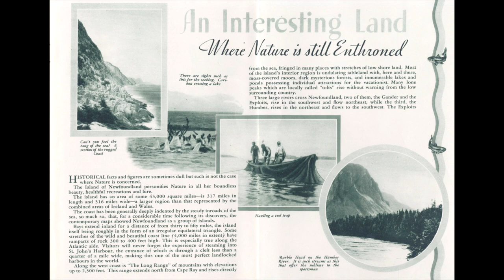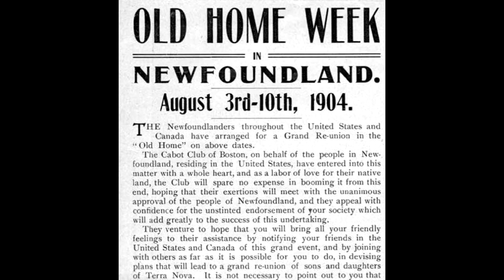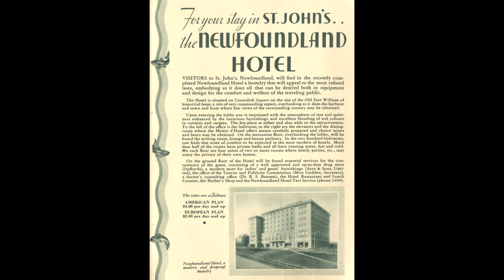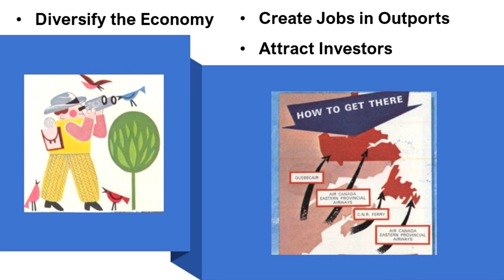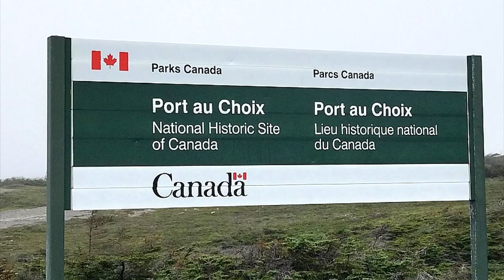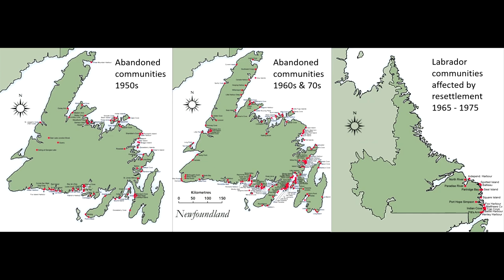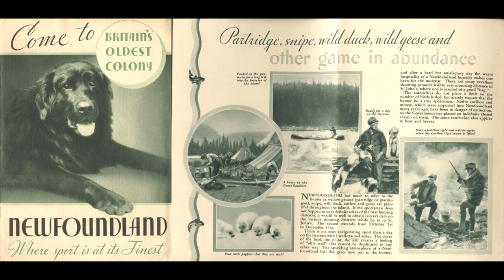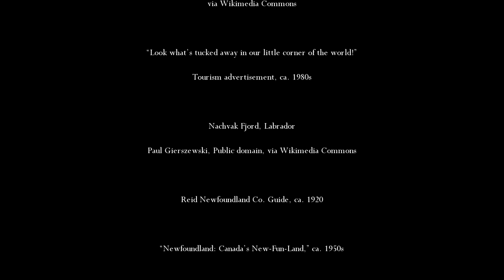A Century of Tourism: From the 1890s to the 1990s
Newfoundland and Labrador’s tourism industry dates back to the 1890s, when advances in rail and ocean transportation made the colony more accessible than before. This video examines the development of the tourism industry over the following century.